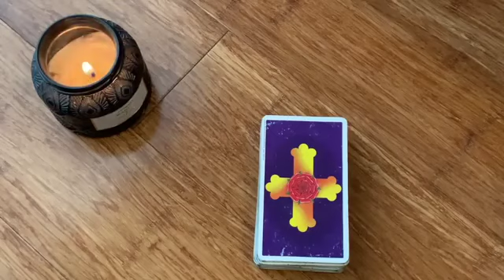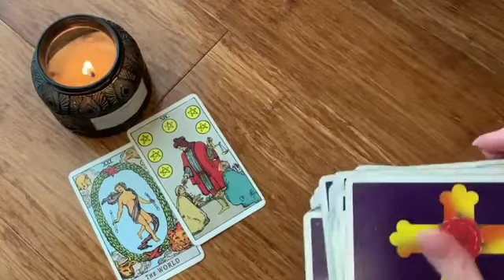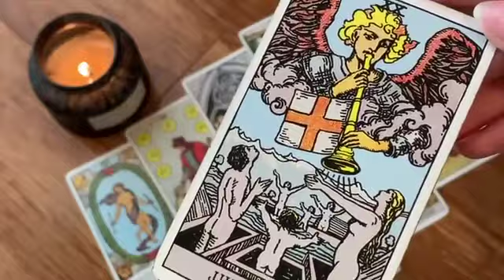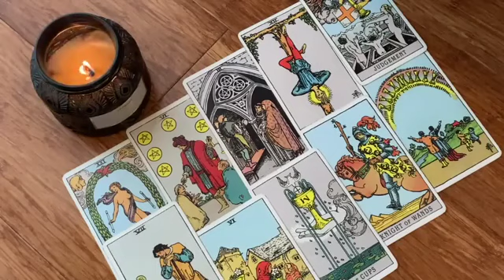CAPRICORN ✨YOU'VE WAITED A LONG TIME FOR THIS TO HAPPEN! ✨11 OCTOBER 2023 DAILY TAROT